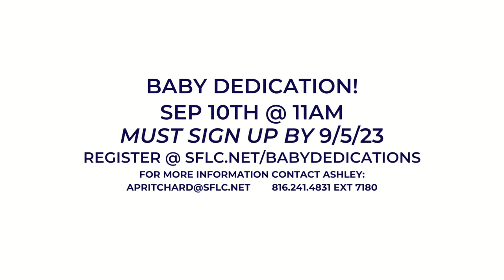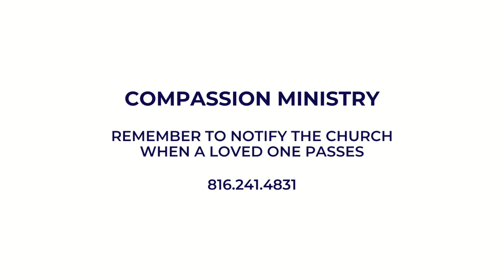Sunday 8/27/23 | Why... How...? - Part 2